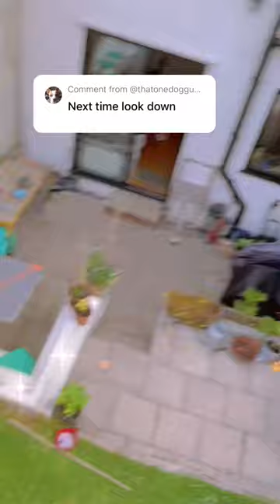Flying with my limbs in the frame‼️😳🧚🏻‍♀️fairytok